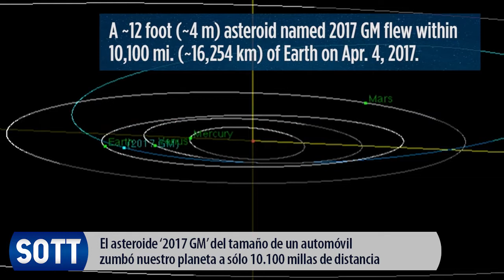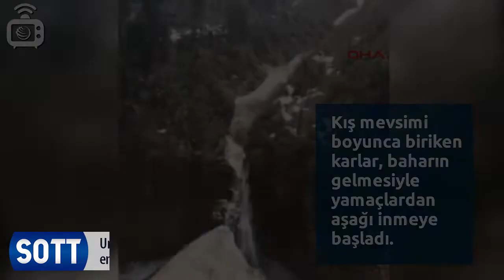Resumen SOTT de Cambios Planetarios - Abril 2017: Clima extremo y bolas de fuego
Resumen SOTT de Cambios Planetarios - Abril de 2016: Clima extremo, agitación planetaria y bolas de fuego